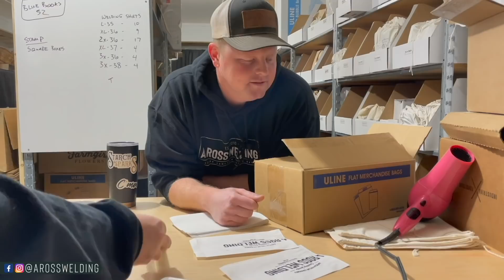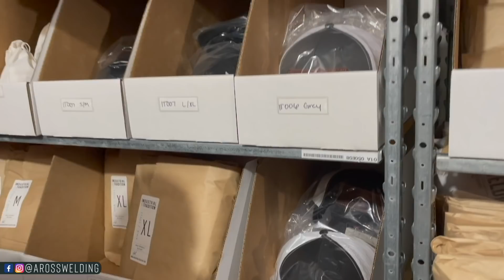WELDER'S SIDE HUSTLE (MY OTHER JOB) Plus a welding trick about brass!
Decided to do a little bit of a different video today and show you behind the scenes at my welder side hustle and other job. We have been spending a lot of time in the mini warehouse the last couple of weeks so I don’t have any new welding projects, but this is a huge part of our business and we thought some of you may find it interesting to see a way to diversify your business or just see where the items you by from the AROSSWELDING SHOP come from. Join us for a warehouse and online store hq tour!

The Pipe Fence Course is open for enrollment. Flash Sale ($50 OFF) ends Cyber Monday but enrollment will stay open till December 6th at midnight. You can buy a gift bundle on my main website or to get instance access visit the school website here.

Social Media links - come hang out after hours.